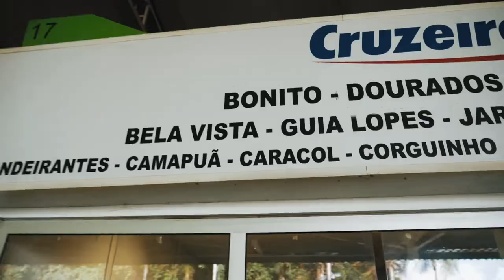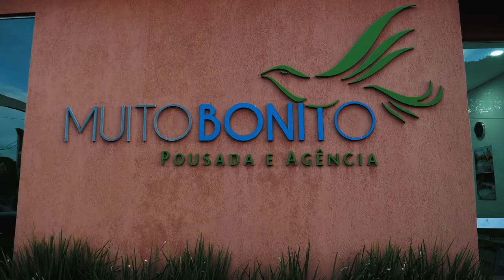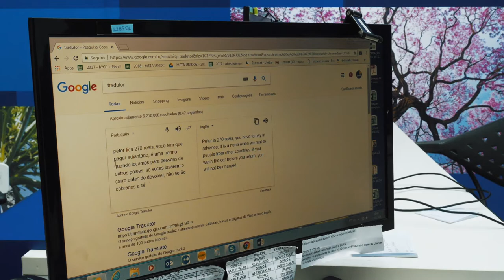Iguazú Falls to BONITO | BRAZIL // #8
EPISODE 8

Mai 2018 reiste jeg, Herman og Peder på en spontan tur til Sør-Amerika. Vi bestilte billetter til Rio de Janeiro, Brasil med retur fra Lima, Peru. Uten å planlegge noe som helst lot vil tilfeldighetene føre oss rundt i Sør-Amerika.

FILM:

► Magne Håheim

EDIT:

► Magne Håheim